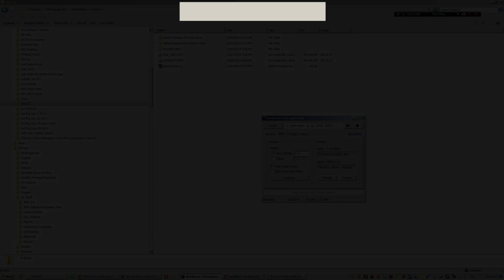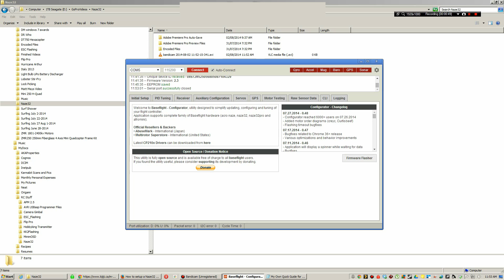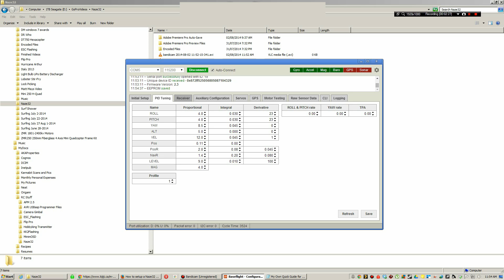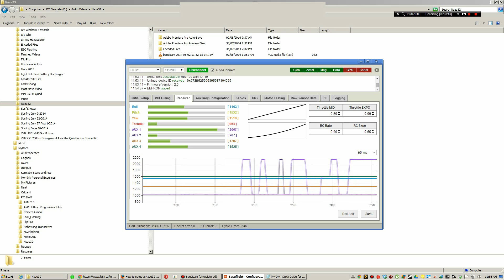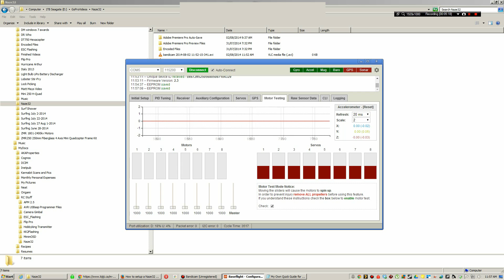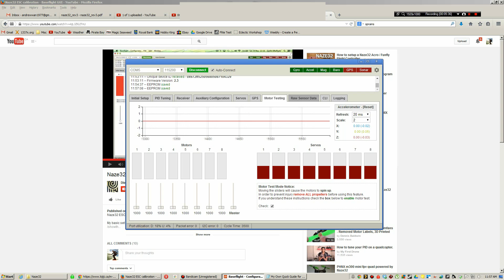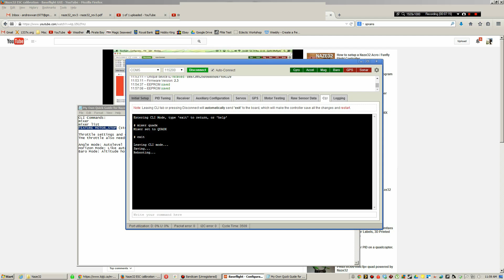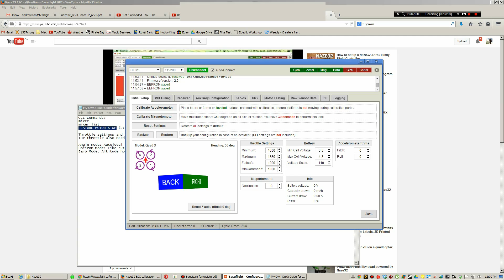Naze32 from Great Hobbies (Review, Setup and Flight) - Part 2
This is part 2 of the Naze32 overview, in this video I go over how I was able to get this controller flying with little effort.  There is a flight video at the end.  Sorry I didn't maximize the screen for the Baseflight program, view in full screen to see it better.